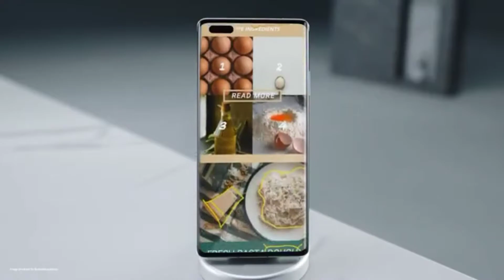HUAWEI P40 PRO AIR GESTURE CONTROL.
new phone that be control by air gesture.

HUAWEI P40 # HUAWEIPHONE